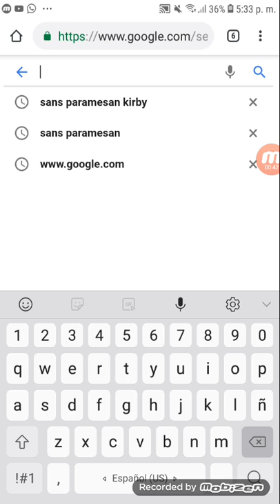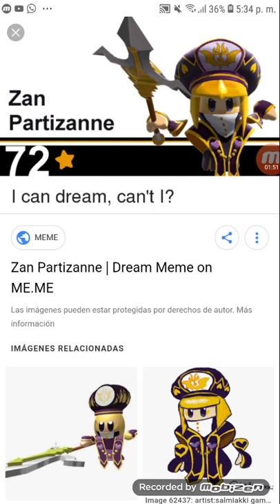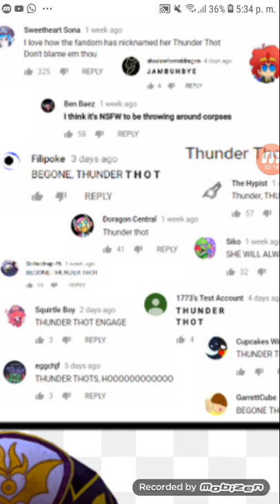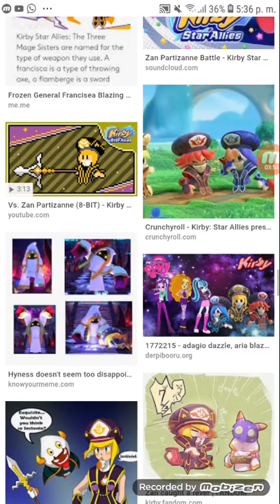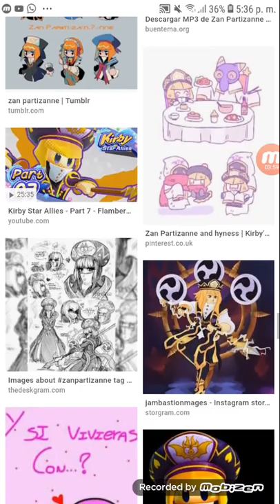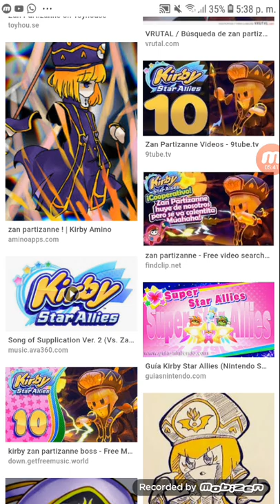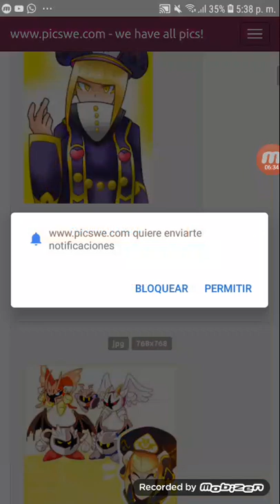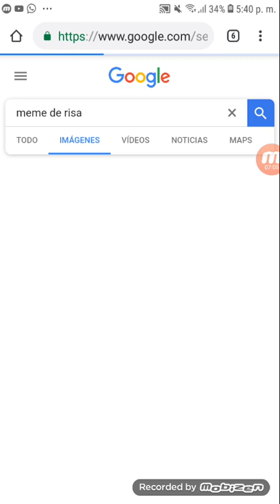ZACK PARITSAKK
Moral of the story:Watch your language
(LIKE WHO AGREES)